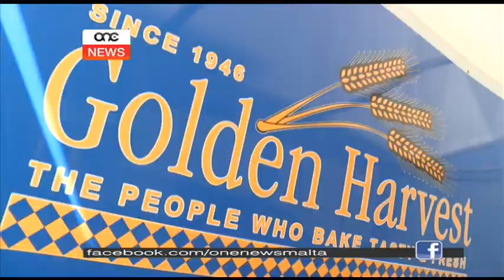Il-Gvern f’diskussjonijiet avvanzati mal-Assoċjazzjoni tal-Persuni Coeliac.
Fil-jiem li ġejjin il-Gvern se jħabbar skema ġdida li mistennija ttejjeb l-aċċesibilita’ għal prodotti mingħajr qamħ. Dan favur persuni coeliac f’Malta li għandhom il-kartuna s-safra, u li sal-lum jistgħu jiġbru l-prodotti tagħhom biss miċ-ċentru tas-saħħa f’Birkirkara.